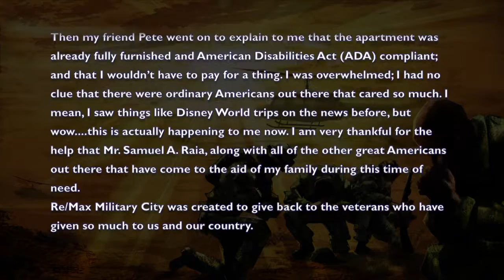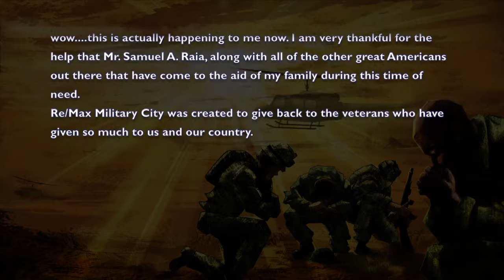DRAFT VIDEO of RE/MAX Military City Office Tour , Levi Rodgers Real Estate Group's Offcie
This is a draft video of the inside of the office of the Levi Rodgers Real Estate Group at RE/MAX Military City.  San Antonio, Texas's Most Trusted and Caring Residential Real Estate Company!  Levi Rodgers Real Estate Group has sold over 70 Million Dollars worth of San Antonio Homes in 2016 and has led the way in helping those that serve.  Levi Rodgers is the nations leader in Military and Veteran focused Real Estate Sales.  In a city in which 50% of the home sales involve a Military Family or Veteran, No one knows how to serve this community better than Levi Rodgers and his company.  Levi has been invited to be a keynote speaker on many occasions to highlight the successes he has had in Real Estate as well as how best to help the Real Estate community learn to better help our nations beloved Military Families and Veterans...!!! Call us today to Sell or Buy Your Next Home...!!! We Would Love the Opportunity to earn your business...!!! We can be reached at